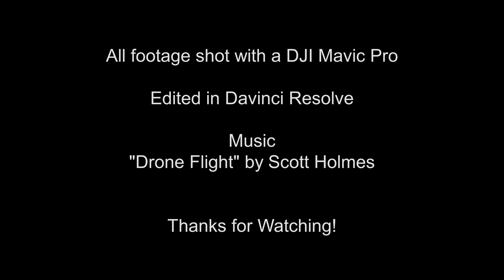Tillamook State Forest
Flying the Mavic in the Tillamook State forest